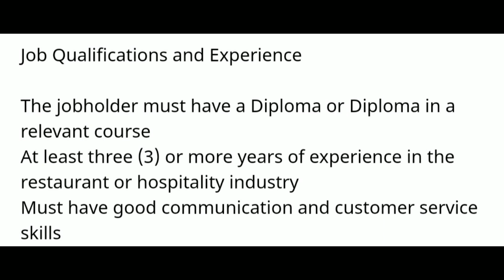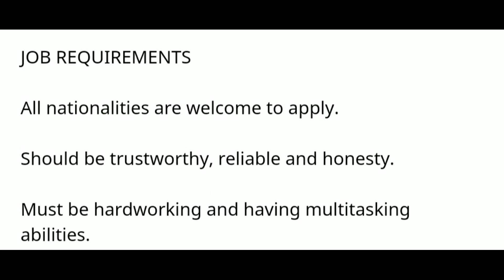FREE JOBS IN DUBAI UAE 🇦🇪🇦🇪🇦🇪 ll URGENT REQUIREMENT